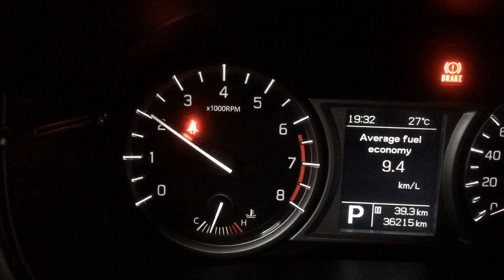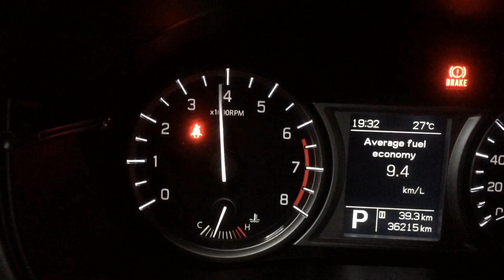2018 Suzuki Vitara full exhaust system with Volume control